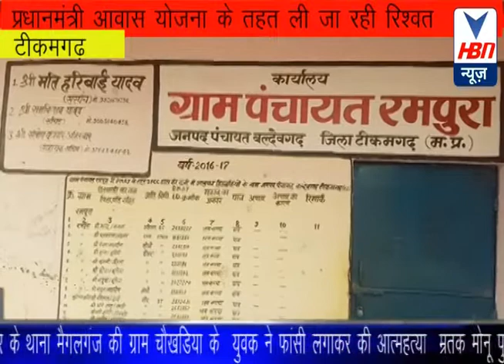प्रधानमंत्री आवास योजना के तहत ली जा रही रिश्वत